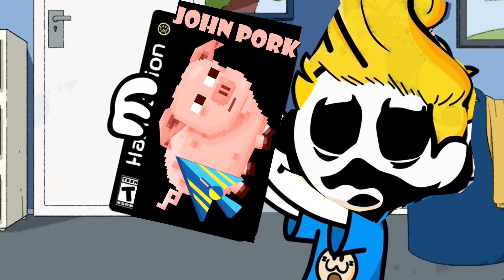Hi, morally valuable adventure(READ DESCRIPTION)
Watch this video to explore the adventure!
MUSIC=Silent Hill
               Chaos lord-Solkrieg
Video= Haminations: My morally questionable sister